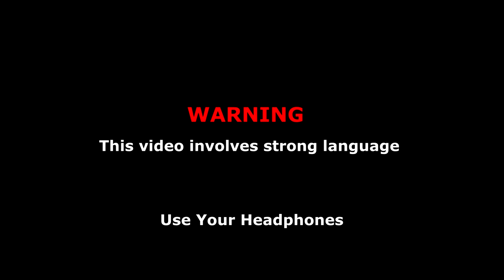PHATA PACKET HOGAYA DHAMAKA : Halkat Call 17 | Angry Prash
This funny  halkat call video is about prash ordering from pharmacy or medical store.